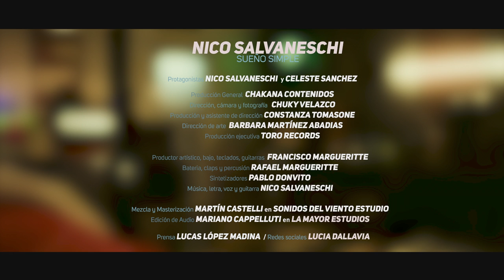Nico Salvaneschi | Sueño Simple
Nico Salvaneschi - Primavera Alperte - Sueño Simple

Videoclip
Protagonistas:
Nicolás Salvaneschi
Celeste Sanchez

Producción:
Chakana Contenidos

Dirección, cámara y fotografía:
Chuky Velazco

Producción y asistente de dirección:
Constanza Tomasone

Dirección de arte:
barbara Martinez Abadias

Disco
Letra, musica y guitarras:
Nicolas Salvaneschi

Productor artístico, bajo, teclados, guitarras:
Francisco Margueritte

Bateria, claps y percusión:
Rafael Margueritte

sintetizadores:
Pablo Donvito

Mezcla y Masterización:
Martin Castelli en Sonidos del viento
@vartin_man en @sonidosdelvientoestudio

Edición de Audio:
Mariano Capelluti
@marianocappelluti en @lamayorestudios

Producción ejecutiva:
Toro Records

LETRA:
Golpeada mi mirada
cerrado a mis espaldas
no dejando que toquen mi corazón

Nadie mejor me dijo
tan pronto como vino
que esto era lo que nunca permití

Y ahora intento protegerlo
y ahora siento el sueño simple

De pronto aquí a tu lado
los dos multiplicados
y soltando todo se enlaza mejor

Otro momento raro
donde poder mostrarnos
cuanto damos
para crecer otra vez

Y prometamos protegerlo
ahora siento el sueño simple.

Tu sueño simple, mi sueño simple, el sueño simple...